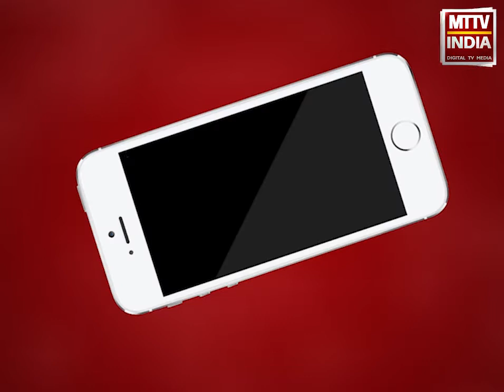क्यों संविधान लागू करने के लिए 26 जनवरी का ही दिन चुना गया ? | MTTV INDIA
क्यों मनाया जाता है 26 जनवरी को ही गणतंत्र दिवस, क्यों संविधान लागू करने के लिए 26 जनवरी का ही दिन चुना गया ? , आज जानिए इसका राज इतिहास के स्वतंत्रता आंदोलन के पन्नों से